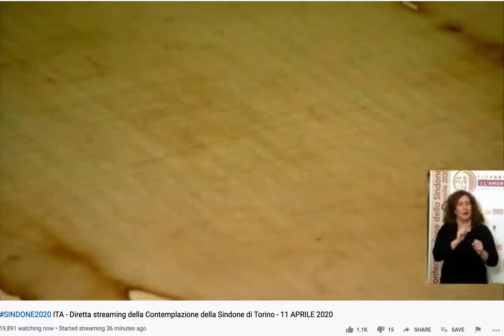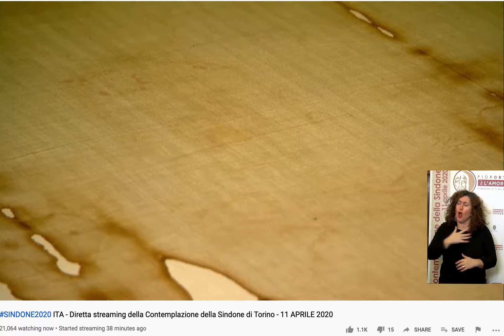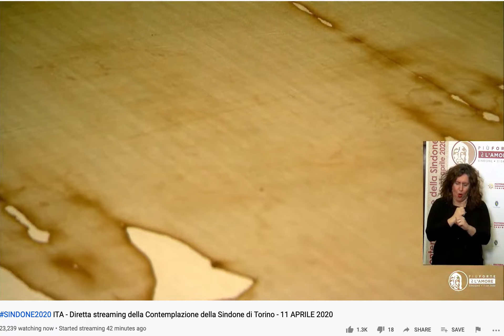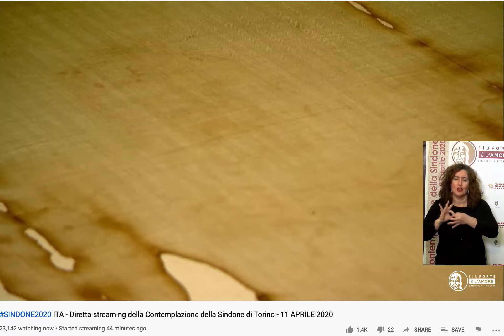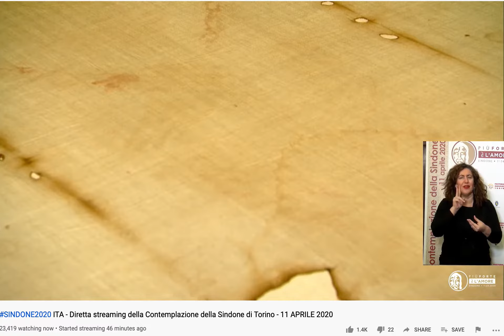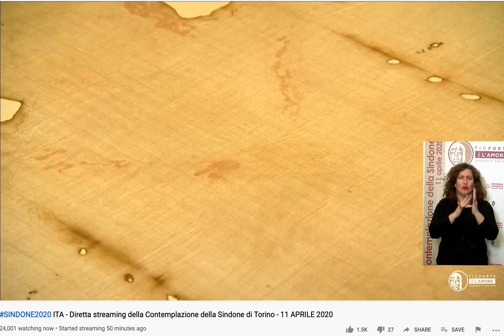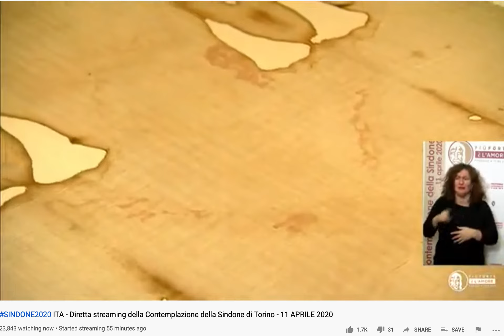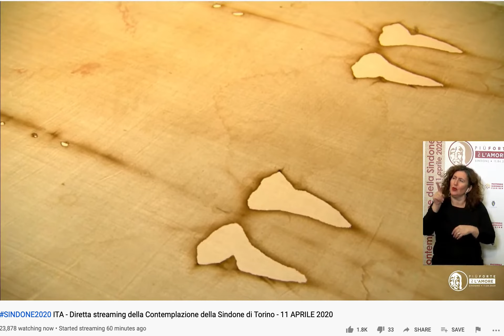Livestream: Shroud of Turn, Italy. Saturday April 11-2020 during Covid 19 pandemic